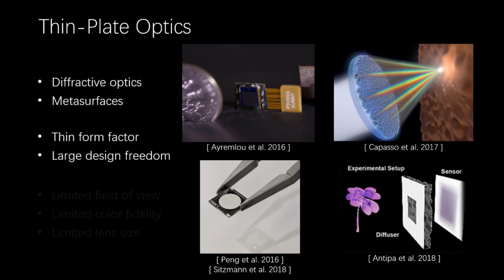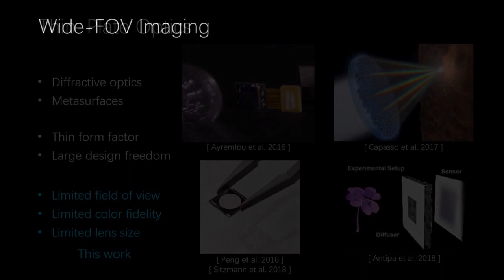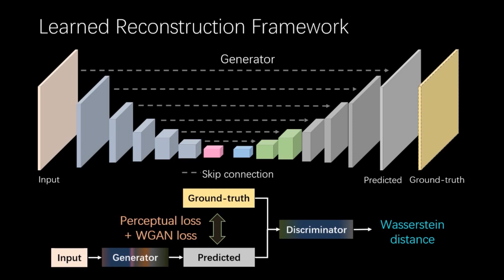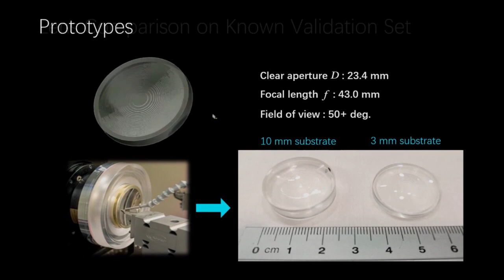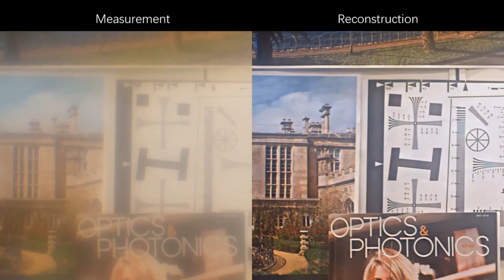#21 Learned Large Field of View Imaging with Thin Plate Optics (Poster)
Authors: Yifan (Evan) Peng, Qilin Sun, Xiong Dun, Gordon Wetzstein, Wolfgang Heidrich, Felix Heide